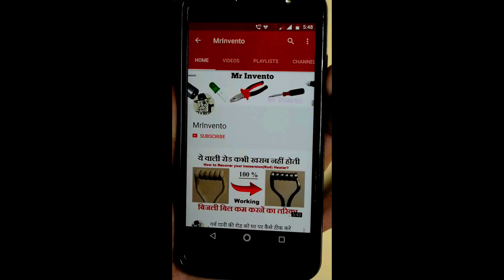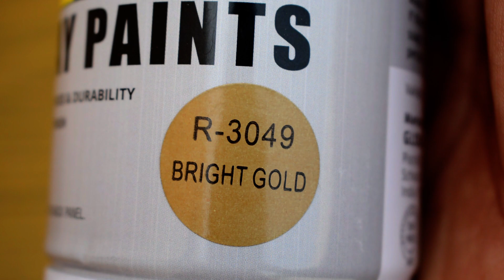How to Make Hair Dryer at Home Easy Way From Scrap, DIY How to Make Hair Dryer Online Shopping China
How to Make Hair Dryer at Home Easy Way From Scrap | DIY How to Make Hair Dryer - Simple | Homemade.

Hi friends Today I we will showing your, DIY amazing Hair Dryer from Cardboard and plastic bottle, it is Very Easy to make at home.This is a How to make video & its a DIY project. I Hope you enjoyed this video.